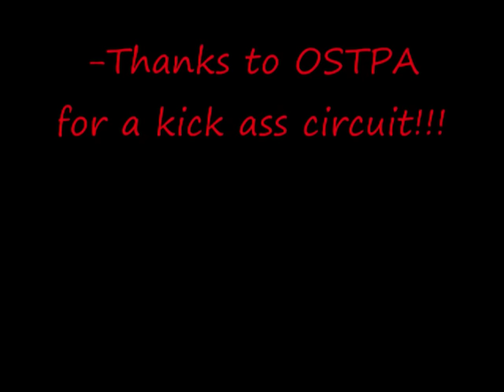PULLIN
Sweet assed pullin trucks and tractors!